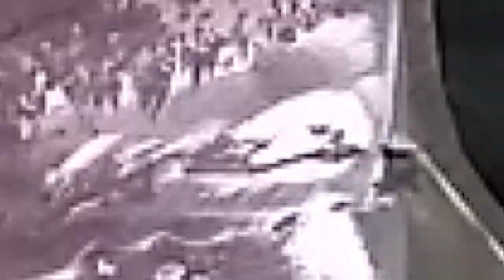Curvadora - dobladora de hierro hidráulica. Como hacer.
Hola amigos es esta ocasión os traigo un nuevo video de la fabricación de una curvadora - dobladora. Tiene un gato hidráulico que facilita el poder curvar hierros.
Aunque en el video no se ve, se le puede acoplar unas poleas para curvar tubos.
Aquí os dejo algunos materiales por si la queréis construir:
MI TIENDA EN AMAZON
Materiales:
Rodamientos con soporte
Rodamientos de bola

Mis herramientas:
Sierra de banda Makita
Sierra de mesa Makita
Sierra de metal Femi
Sierra de sable Makita
Sierra de calar Bosch
Sierra circular Bosch
Ingletadora Evolution
Lijadora orbital Bosch
Lijadora orbital Bosch
Lijadora de banda Bosch
Lijadora delta Bosch
Lijadora de rodillo Tritón
Amoladora angular 125 Bosch
Amoladora angular 230 Bosch
Taladro Makita
Taladro de mesa Optimum
Atornillador Bosch
Atornillador de impacto Hikoki
Fresadora Bosch
Multiherramienta Bosch
Cepillo de madera Makita
Soldadora inverter Stanley Makita
Pistola de silicona
Pistola de calor
Compresor de aire Michelin